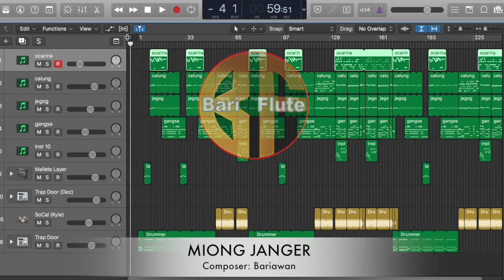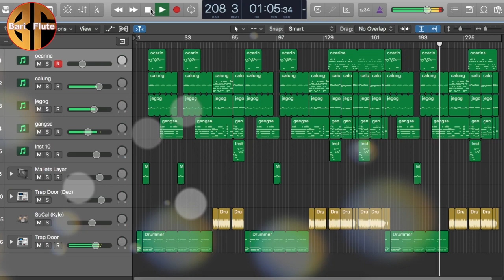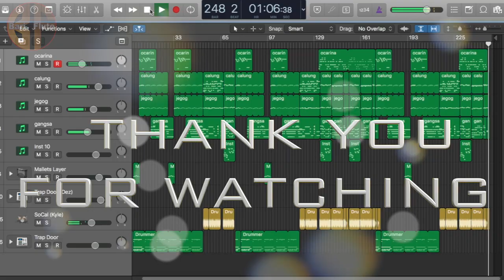Musik gamelan miong janger (Bariawan )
Musik ini saya buat memakai instrumen suling cina diiringi gamelan dan alat musik lainnya.